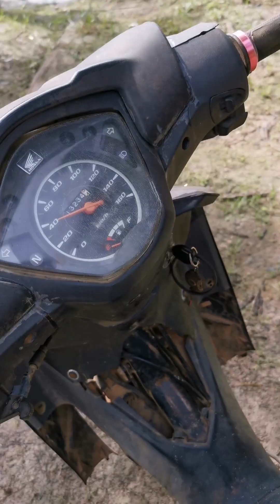liat Jermal untuk cari ikan kecil untuk umpan ikan toman